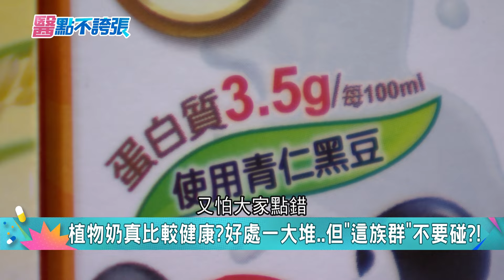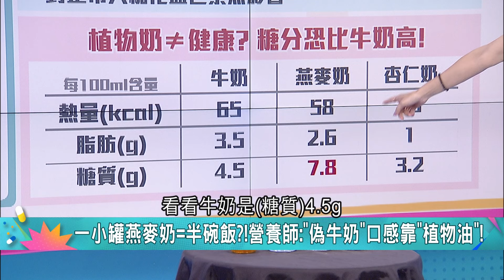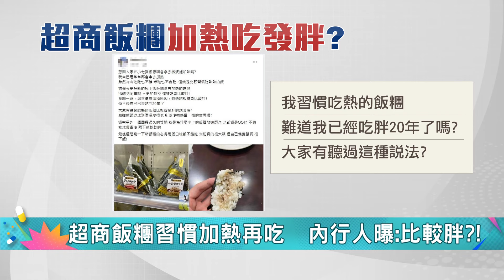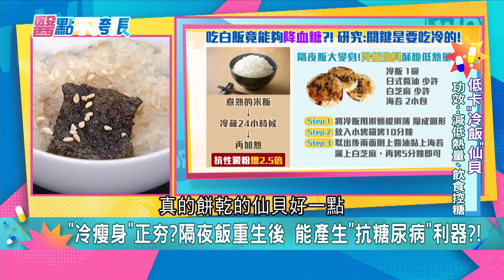蜂蜜到底健不健康?"80%是糖分" 能預防糖尿病?真相? 澱粉=血糖殺手!吃白飯竟能"降血糖"?關鍵是"吃冷的"!｜主播 黃倩萍｜【醫點不誇張】20241009｜三立iNEWS